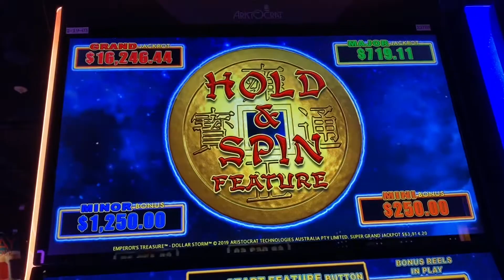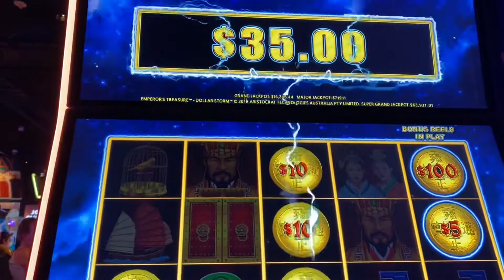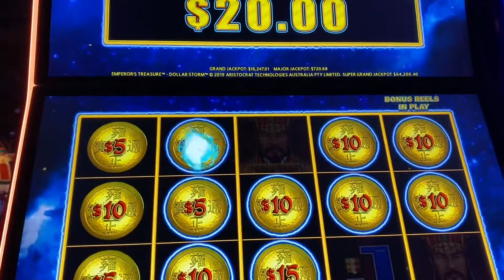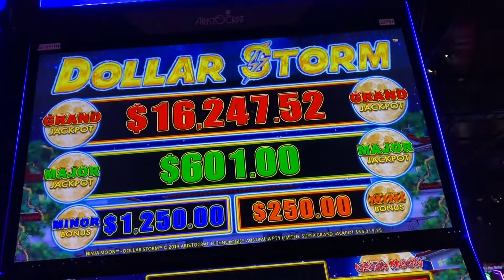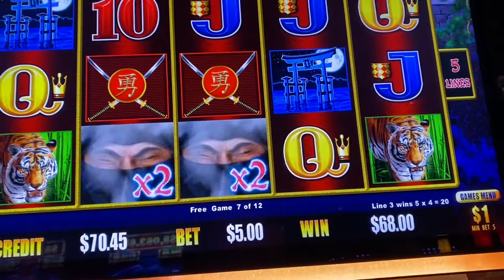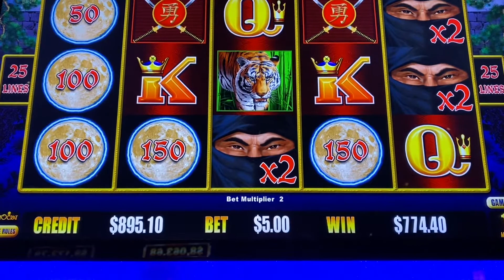Dollar Storm HUGE bonuses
Dollar Storm... Love this game!